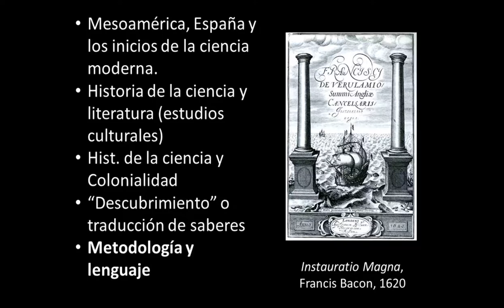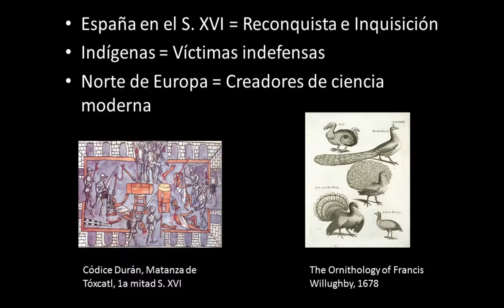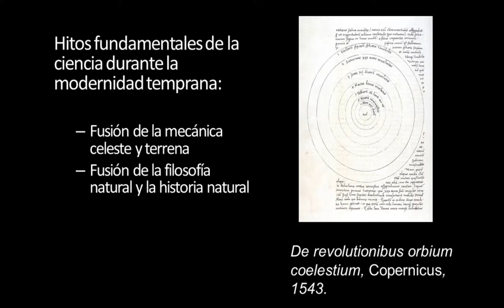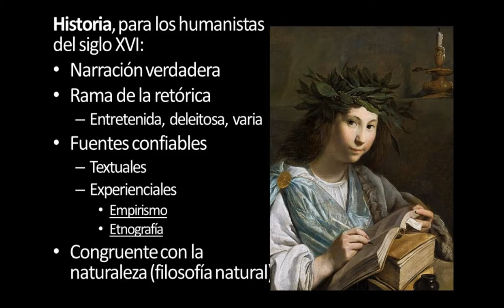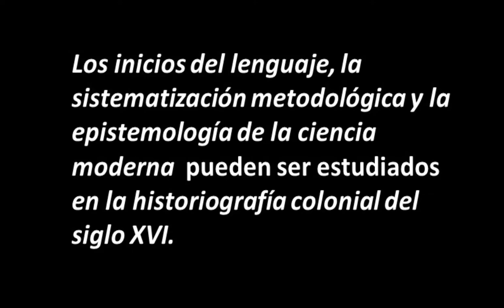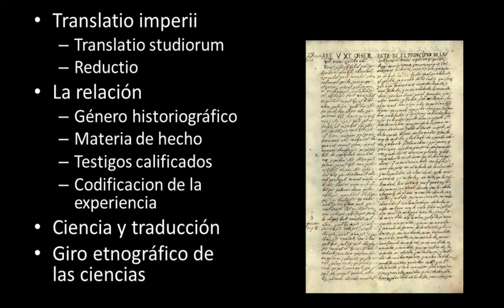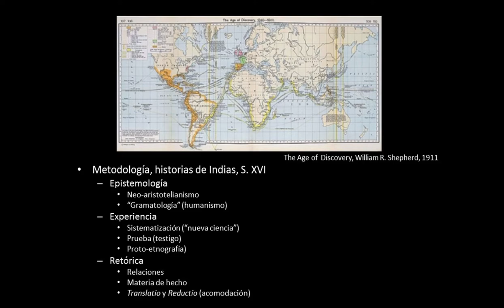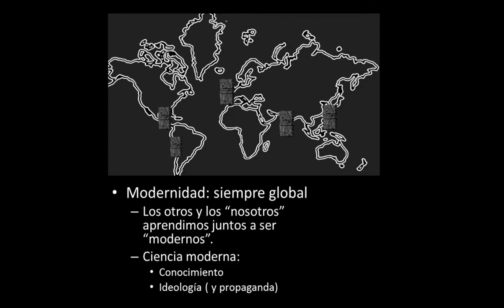Jaime Marroquín / La etnografía de la, así llamada, Revolución Científica.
Conferencia Magistral:
Escondida en traducción: la etnografía de la, así llamada, Revolución Científica.